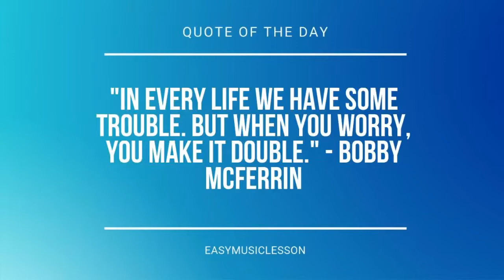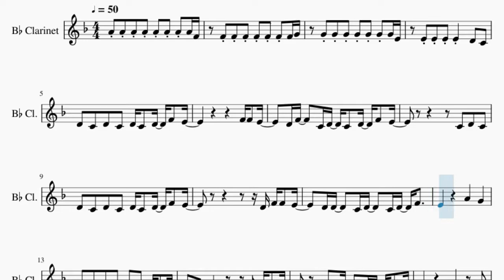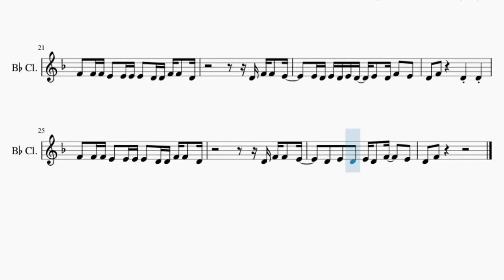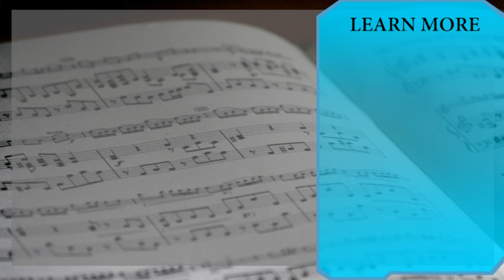SUPER EASY Clarinet Sheet Music: How to play Dance Monkey by Tones and I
Comment and let us know how the videos have helped you. It keeps us going! :)Here is a sheet music/tab video on the song Dance Monkey (SUPER EASY) by Tones and I on the clarinet. A clarinet sheet music arrangement which is transposed to notes that are easily played by clarinet, for the song Dance Monkey (SUPER EASY) by Tones and I.

EasyMusicLesson teaches you to play the your favorite instrument, through well-arranged sheet music so that you too can learn how to play Dance Monkey (SUPER EASY) by Tones and I on the clarinet as fast as you can. A clarinet sheet music with backing tracks to help your play the song better.

Melody notes of Clarinet:
A4 A4 A4 A4 A4 A4 A4 A4 F4
G4 G4 G4 G4 G4 G4 G4 E4
D4   C4   D4   C4   D4 C4   D4   F4   E4
D4 F4     C4 D4   C4   D4   F4   E4
D4 F4 F4   E4
D4 D4     C4 D4     C4 D4   F4
G4   F4   G4   F4   G4   F4   E4 E4   E4
C4   D4           D4 F4 F4   E4
F4     E4     D4 D4   D4   F4
G4         F4
E4   D4   E4   D4   E4   D4   D4 D4   F4
D4 E4     D4 E4     D4 D4   F4
F4   F4 F4 E4   E4 E4 E4   D4 D4 F4 F4   D4
E4 D4 E4 D4 E4 D4   E4   D4 F4   E4
D4   F4         D4     D4
D4   E4   D4   E4 D4   F4     E4
D4   F4